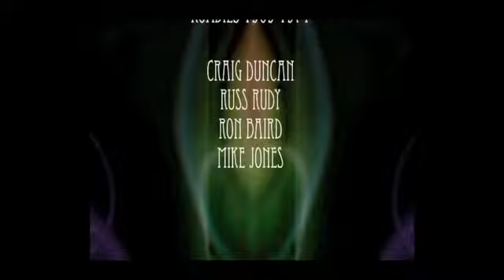2010 KMHOF Green River Ordinance - 7min5sec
Green River Ordinance, Emporia

The Green River Ordinance began in Emporia , Kansas as a four-piece and played mostly British pop originally.  The Green River Ordinance was the opening act for The Outsiders when they toured through the area in 1966.  When the band grew to six members the style was focused on West Coast rock and roll including the San Francisco sound.  The band toured extensively throughout the Midwest playing in eight states over the years while advertising gigs on KOMA out of Oklahoma City including a series of performances in Grand Teton National Park .  They were frequent performers at The Red Dog Inn in Lawrence and Wichita, the Store in Emporia, The Fireside Inn in Hutchinson, The Dark Horse Inn in Hays, The Lampliter in Salina, Me and Ed's in Manhattan, The Hilltop Club in Atchison, as well as many other clubs, VFW Halls, And armories throughout the Midwest. The band had a reunion recently and is looking forward to another opportunity to perform live for their many fans.